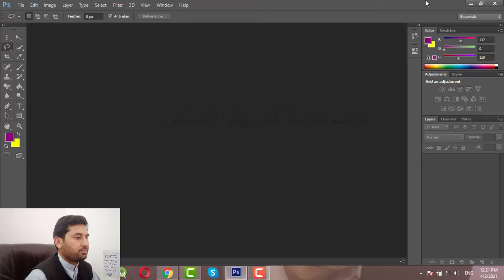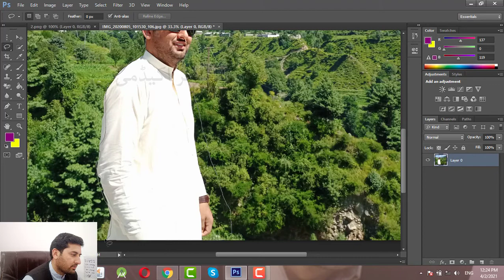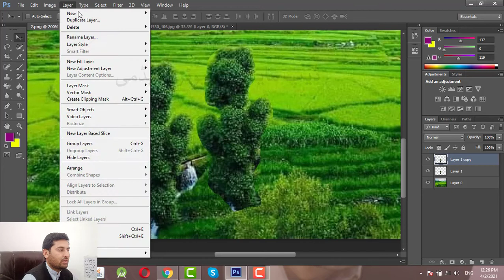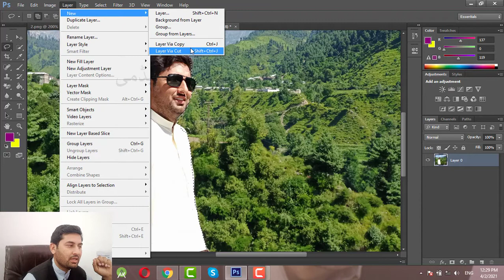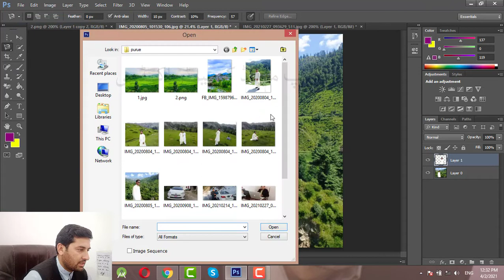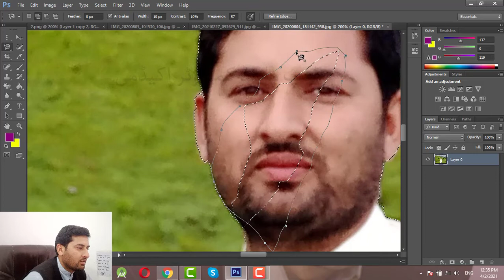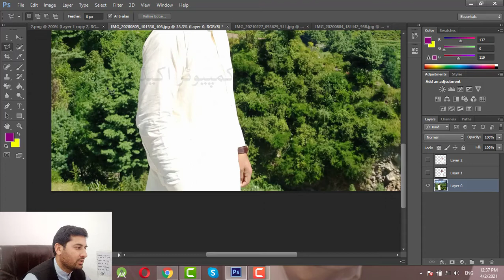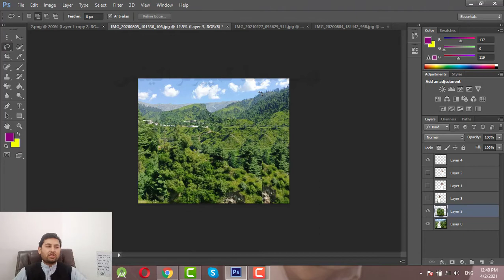05# Photoshop for beginner. Lasso Tool, Polygonal Lasso Tool, Magnetic Lasso Tool in Pashto.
Photoshop for beginner. Lasso Tool, Polygonal Lasso Tool, Magnetic Lasso Tool in Pashto.
What is  Lasso Tool, How to work on  Lasso Tool, practical example of  Lasso Tool.
What is Polygonal Lasso Tool, How to work on  Polygonal Lasso Tool, practical example of  Polygonal Lasso Tool.
What is Magnetic Lasso Tool, How to work on  Magnetic Lasso Tool, practical example of  Magnetic Lasso Tool.
Photoshop for beginner.
Lasso Tool in Pashto.
Polygonal Lasso Tool in Pashto.
Magnetic Lasso Tool in Pashto.